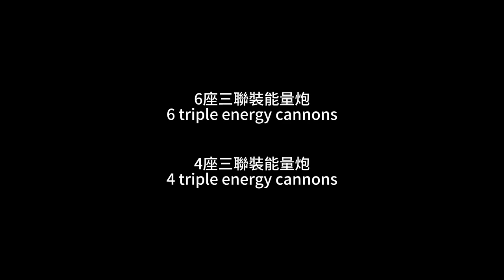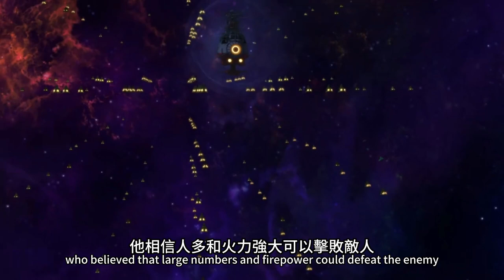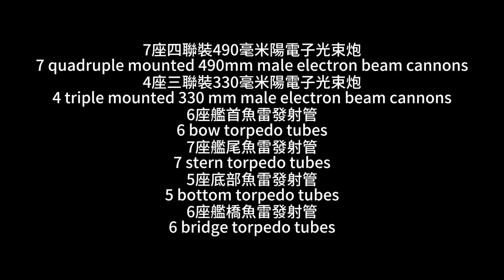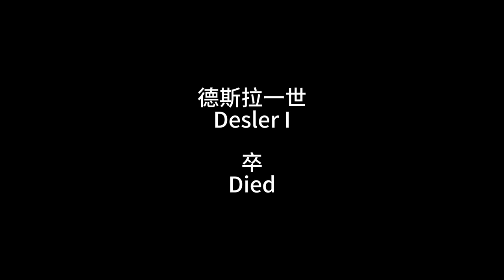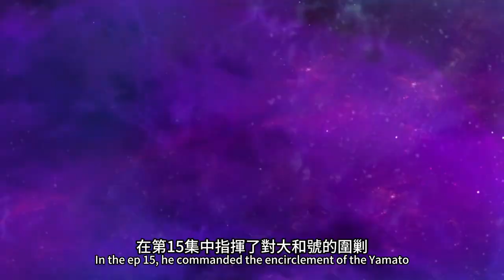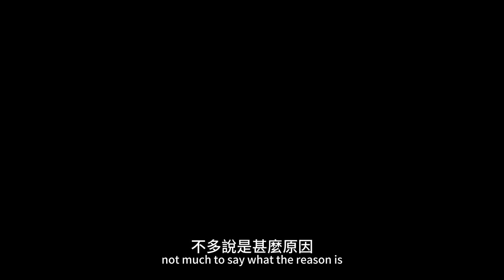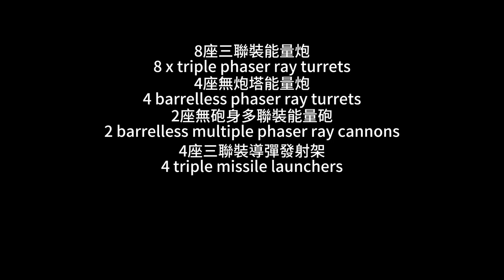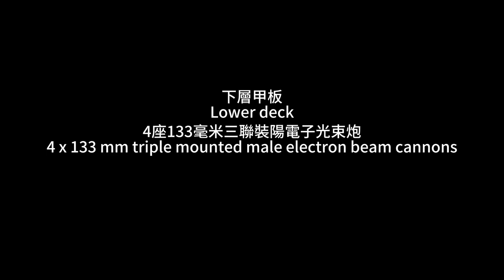宇宙戰艦大和號之加米拉斯戰艦介紹(3); Introduction to the Gamilas battleship of the Space Battleship Yamato part 3